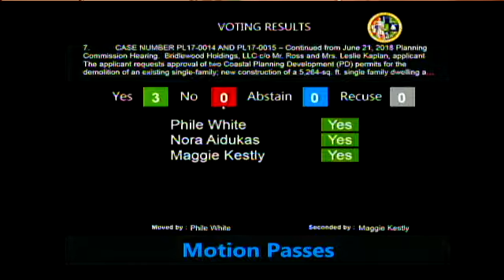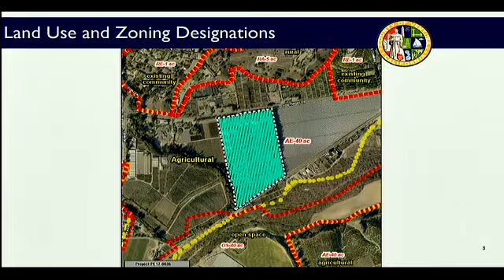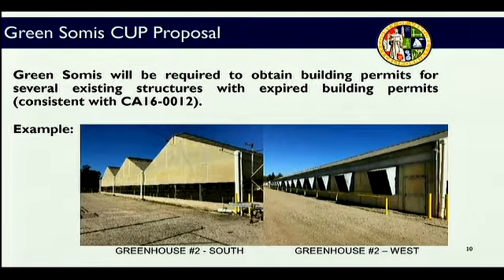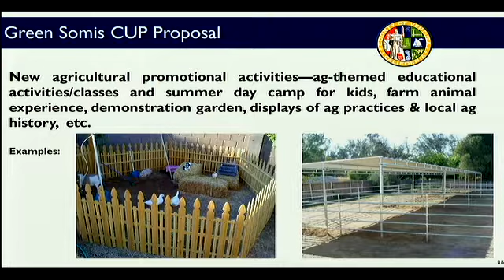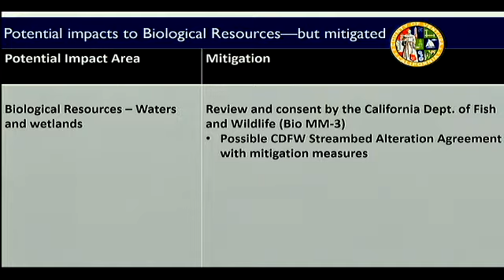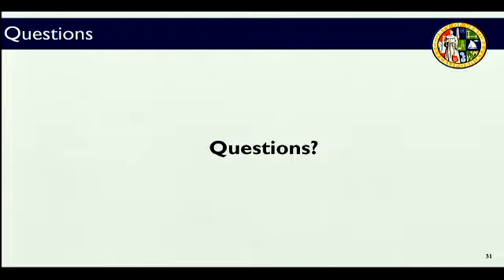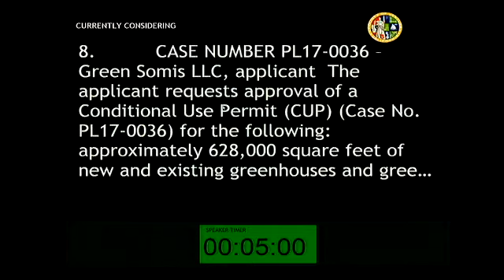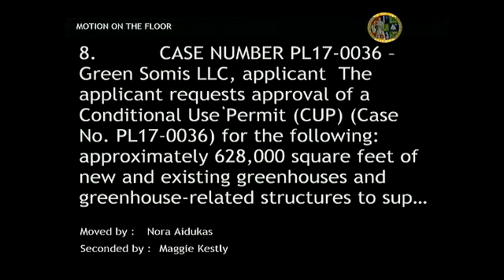Planning Commission Hearing - 07/12/2018